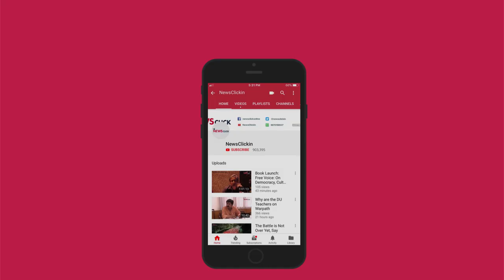ISL, I-League, or Bust. Who Cares About the Football? (420 Grams S-1, Ep.36)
​​After nearly a decade of its commercial agreement​,​ the All India Football Federation has led club football in India to the brink of an abyss. ​​On the one​ hand there is the prospect of a private league, divorced from fans and ​​constitutional oversight, owning and operating the entire top flight club structure in the country; ​o​n the other there are millions of football fans and a legacy that goes back over a century. ​​The 420 grams ​crew go back in time to the beginning ​of the conversation, recount the developments since​,​ and present a possible road map for the future​ of Indian football​. The only workable solution? Watch to find out.